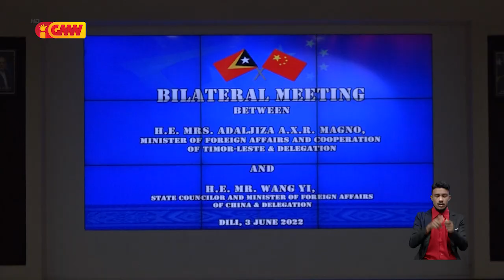Akordu Koperasaun rua entre Governu TL ho Xina, kansela tanba iha faze diskusaun